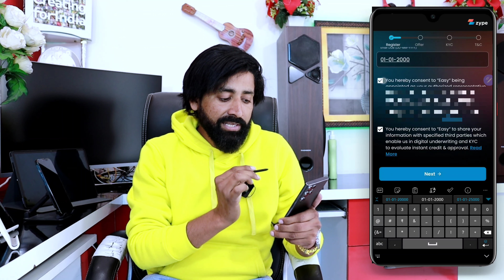Zype Paylater app हे🔥| Zype Instant Personal Loan App है ? देखे सच्चाई Live Proof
Zype Paylater app हे🔥| Zype Instant Personal Loan App है ? देखे सच्चाई Live Proof ? New Pay Later App 2023

Suggest Top 5 Credit card in India

NAEEM KHAN